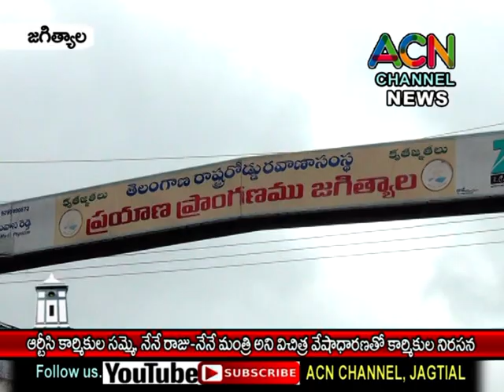జగిత్యాల : RTC కార్మికుల సమ్మెలో భాగంగా నేనే రాజు-నేనే మంత్రి విచిత్ర వేషధారణ తో కార్మికుల నిరసన